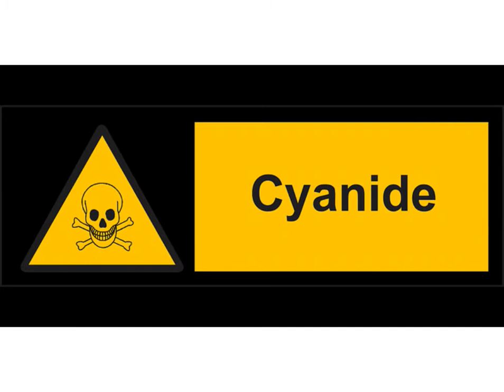Hidden Message in the Apple logo|History and Evolution|Myths and Facts|Urdu/Hindi|Know n Grow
Watch the video till end so that you can know the history and evolution of the Apple logo. After watching this video, you will find out why the apple is bitten.